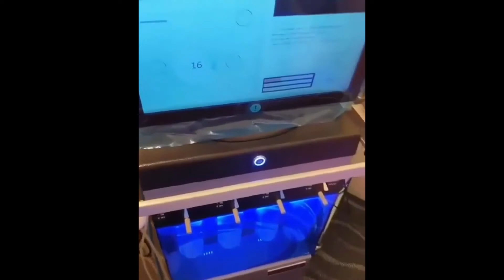RABIYA MATEO TRANSFORMATION ALMOST COMPLETE|MISS UNIVERSE PHILIPPINES 2020